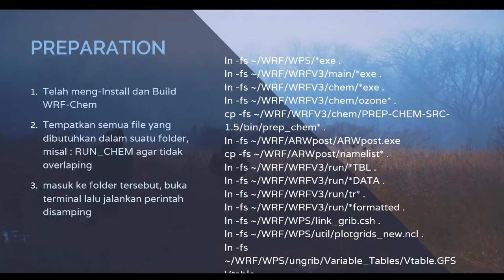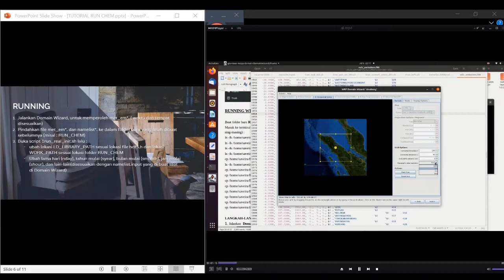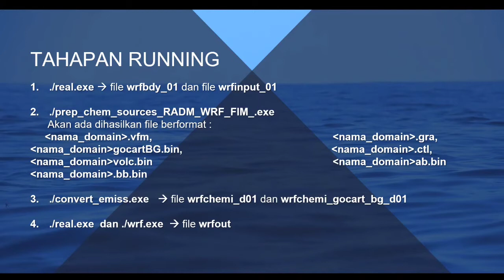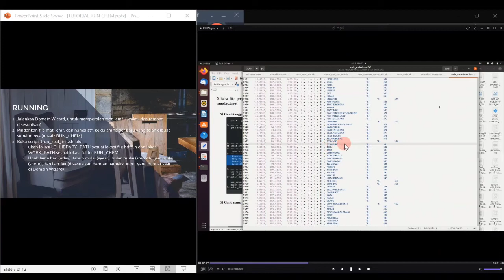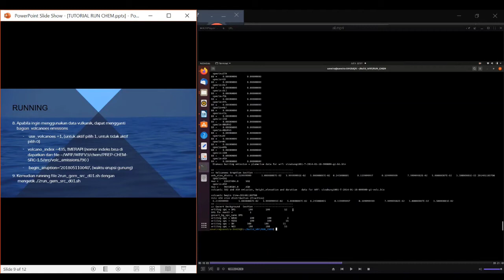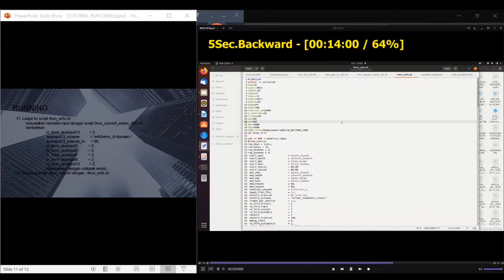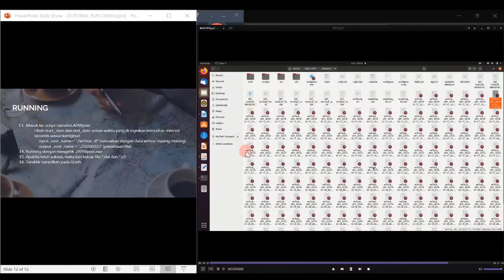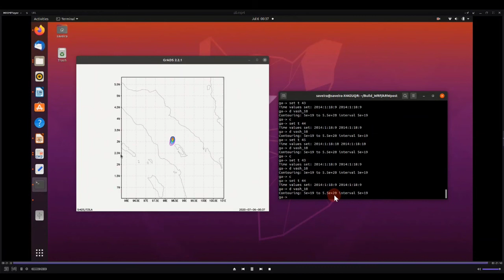NWP - WRF-Chem run and post-processing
This video explains about:
- preparation (0:21)
- run WRF-Chem (1:59)
- post-processing (21:17)

Video created by:
- Danurahni Aryashta
- Muhammad Iqbal
- Saveira Fairuz Ismah